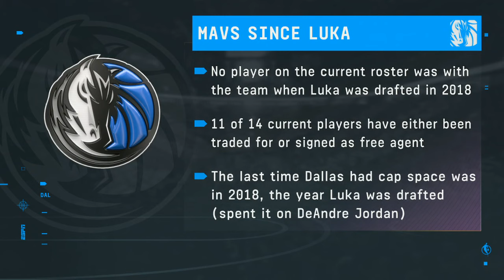Bobby Marks on the impact of the Luka Doncic-Trae Young trade | NBA Today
Bobby Marks looks back on the Trae Young and Luka Doncic trade in 2018 and discusses the impact it has had on the teams.